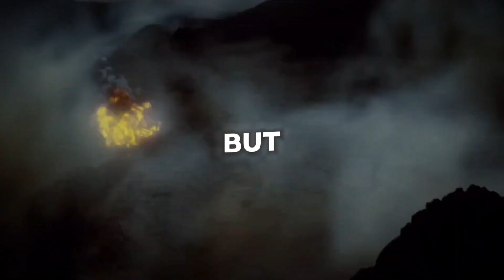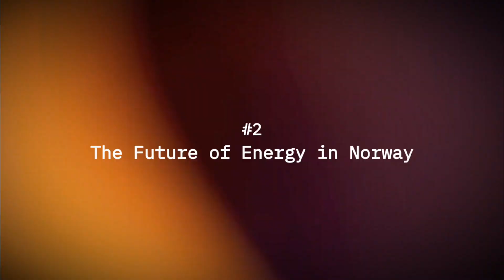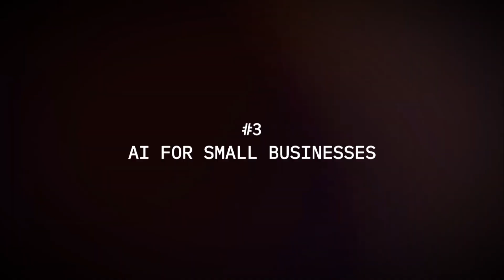How AI is Revolutionizing Businesses in Norway?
In this video, we explore how Artificial Intelligence (AI) is revolutionizing businesses in Norway. From enhancing productivity and streamlining operations to creating innovative solutions across various industries, AI is transforming the way businesses operate. We dive into real-life examples of AI applications, the benefits for Norwegian companies, and how AI is reshaping everything from healthcare to finance, retail, and manufacturing.

Join us as we discuss the key trends, challenges, and opportunities AI presents for businesses in Norway, and how companies are staying competitive in an ever-evolving digital landscape.